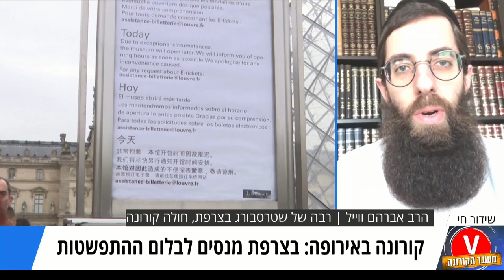רב קהילת שטרסבורג חלה בקורונה – ריאיון עמו לאולפן